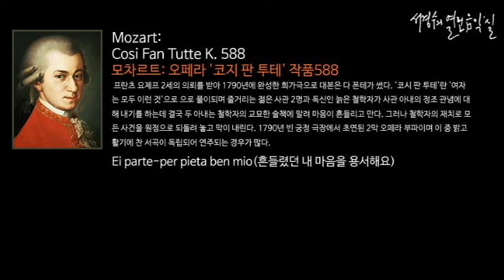Mozart: Cosi Fan Tutte K. 588 Ei parte-per pieta ben mio_‘서경수의 열린 음악실’